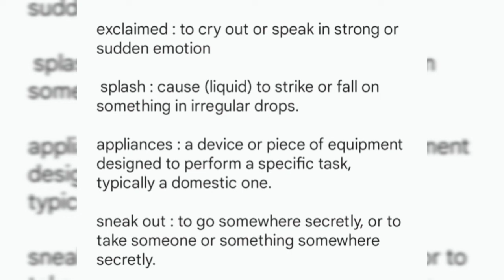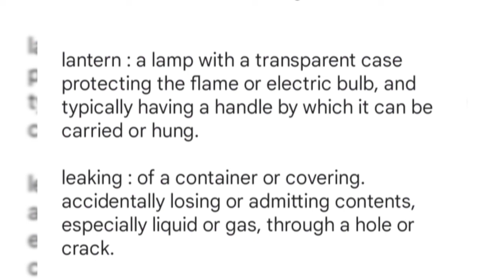massimo fell with a basket full of fish.